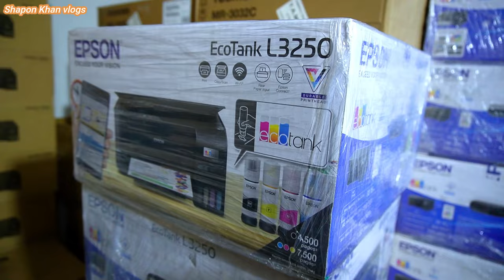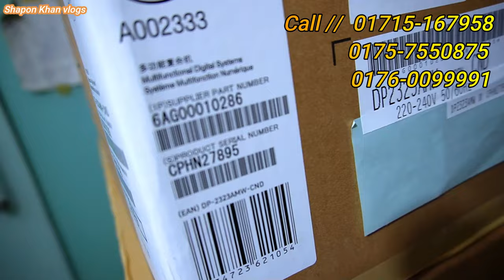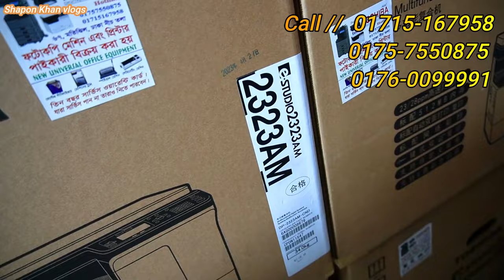Toshiba Photocopy Machine Price In Bangladesh //Toshiba EStudio Photocopier Machine Price BD 2024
Toshiba estudio 2523AD vs 2323AM কোনটি সেরা ফটোকপি মেশিন? Toshiba Photocopy Machine Price in bd
Toshiba Photocopy Machine Price In Bangladesh | Toshiba EStudio Photocopier Machine Price In BD 2024 / Full operating for Toshiba Digital Photocopier 2303A/2523A Bangla / How to operate Toshiba e-Studio 2523A/2323AM photocopier 2523AD vs 2323AM কোনটি কিনবেন? Toshiba Photocopy Machine Price in bd / Toshiba Photocopy Machine Price In Bangladesh | Used Photocopy & Printer Machine Price BD 2023

Buying the perfect photocopy machine for your business or office is very tricky task. In Bangladesh market, there are various brands available but Toshiba is kinda popular among buyers for its low price and Japanese technology. Lets see some tips how you can buy a good photocopier. Also, budget is a matter so you can take look of the current market price here

🎯 শপের ঠিকানা :
New Universal Office Equipement

67. Motijheel, C/A, Dhaka - 1000

Toshiba Photocopy Machine Price In Bangladesh | Toshiba EStudio Photocopier Machine Price In BD 2024